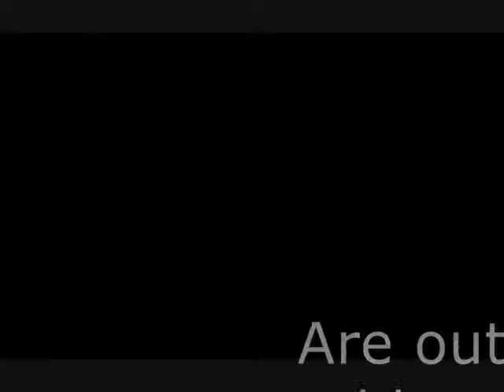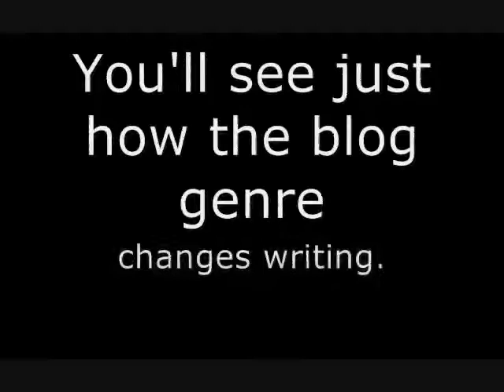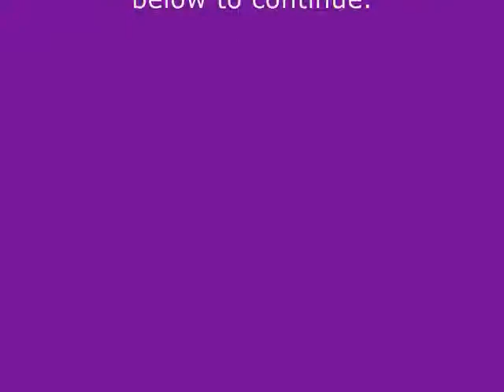Exploring Blogs Part 3.wmv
Writing Technologies Final Project Video 3/3